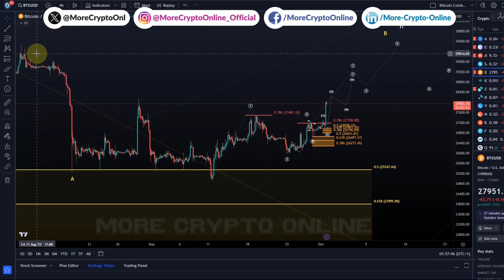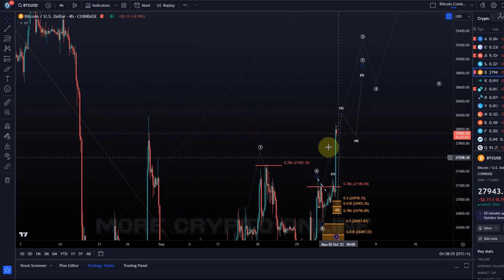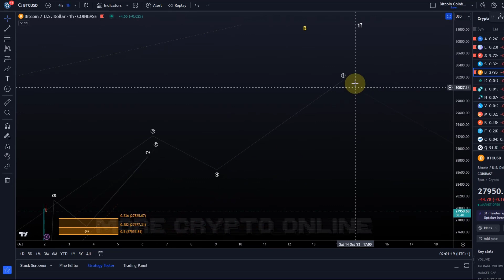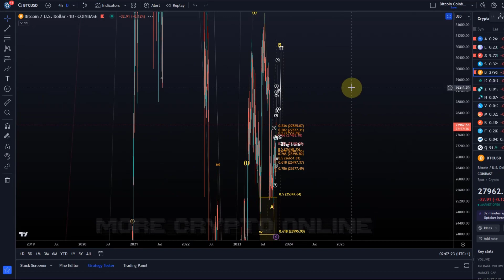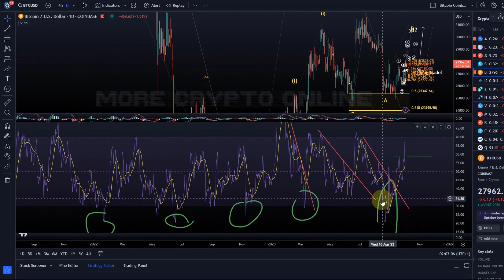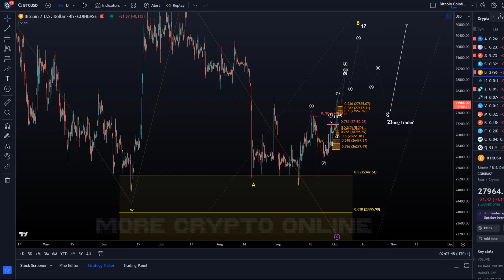Bitcoin BTC Price News Today - Technical Analysis and Elliott Wave Analysis and Price Prediction!